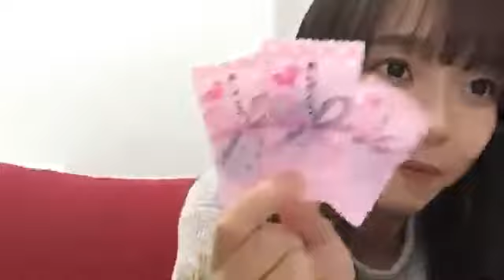2021年02月19日21時07分23秒 髙畑 結希（SKE48 チームE）